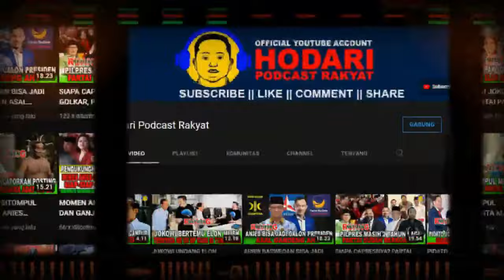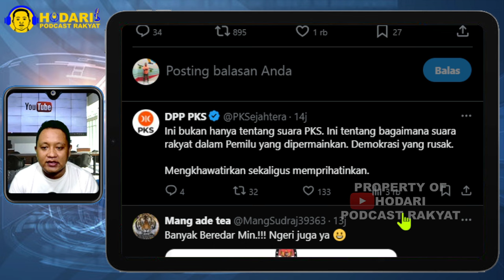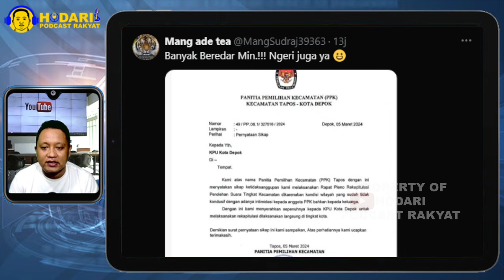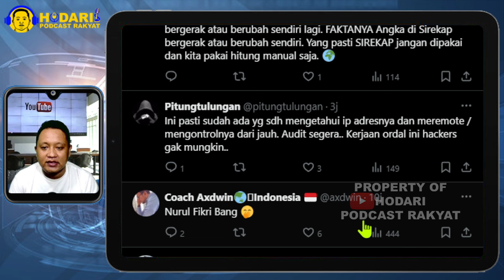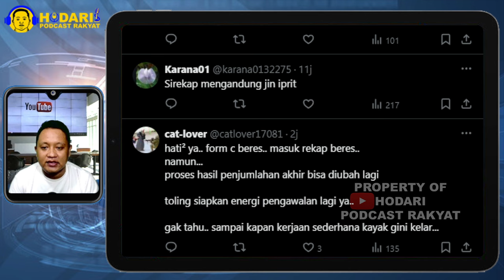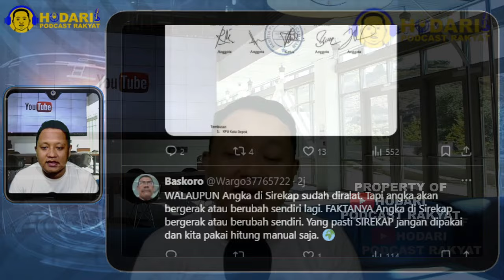KPU BONGKAR KECURANGAN...!! SIREKAP BERGERAK SENDIRI, SEHINGGA DATA BERUBAH; ADA SETINGAN?